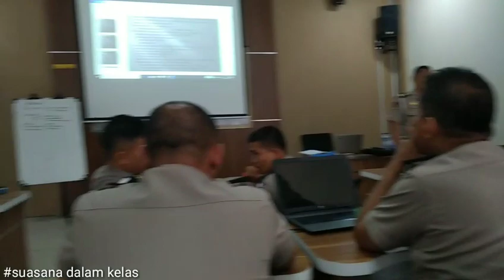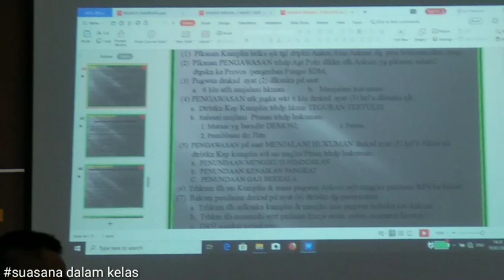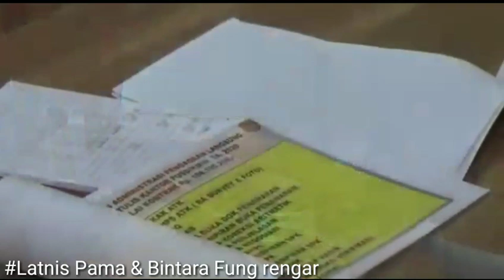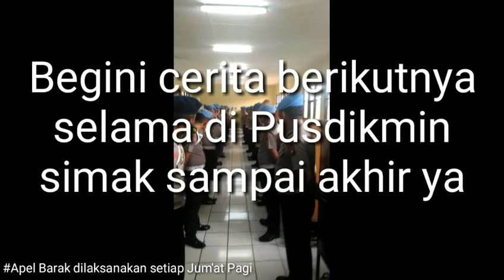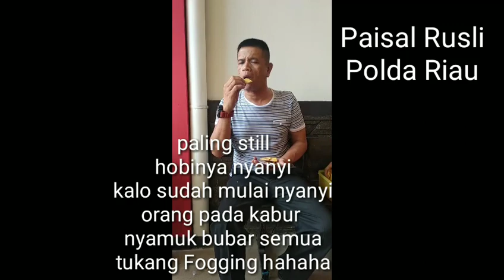Sekolah Provos Polisi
Berakhirnya tupdik berawal nya Pandemi Covid-19, semoga musibah wabah ini segera berakhir, pendidikan pengembangan Pama Provos Polri yang terpusat di Pusdikmin Lemdiklat Polri yang beralamat di jalan Gede Bage kota Bandung Jawa barat